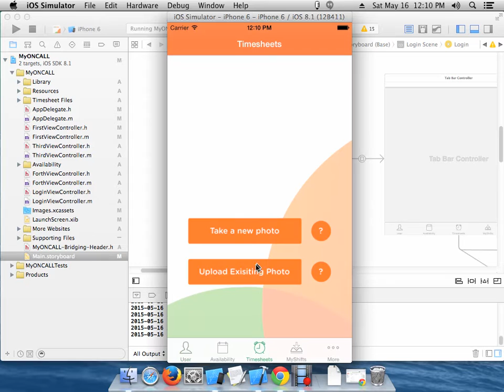YoungDecade-OnCall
YoungDecade-OnCall App  in iPhone and Android made by Young Decade IT Software Solution.

Young Decade IT Software Solution is a group of committed professional having a combined experience of 20 Years in Creating an "iOS/Android Mobile Application Development".

Young Decade IT Software Solution have a talented pool of technical professionals that have experience within the latest technology solutions to our global business purchasers.

Designed & Developed 2000 + Projects Includes Mobile Applications, Websites, Software Development with great quality & services.

Curb On Technical Skills Below:-
* Mobile Development (Android, IOS, Phone Gap, Hybrid).
* PHP (Core PHP, Cake PHP, CI, MVC).
* eCommerce (Opencart, Shopify, Magento).
* Designing (Website, Graphics, Logo Design, Mobile UX/UI Design).
* Social Networking Integration - Facebook, Linkedin, Twitter, Instagram, Youtube.

Young Decade IT Software Solution is privileged to serve the best brands in India & International Markets.

We'd be glad to assist you with any help you may need!

"Work to Fuel Your Dreams"

Many thanks for visiting our Channel as Young Decade IT Software Solution is one of the TOP MOBILE App Development company.